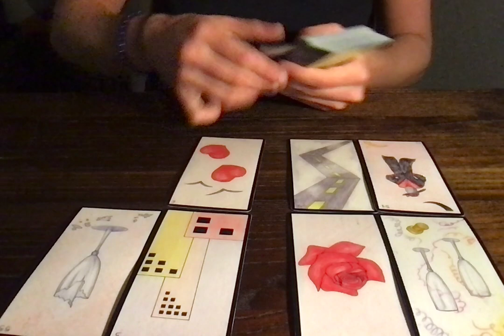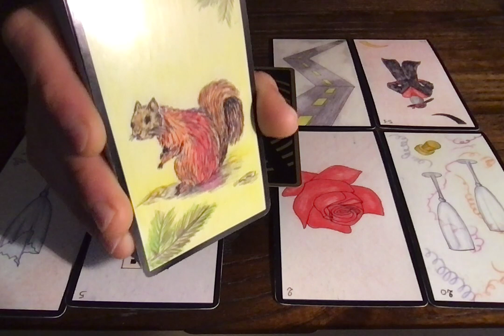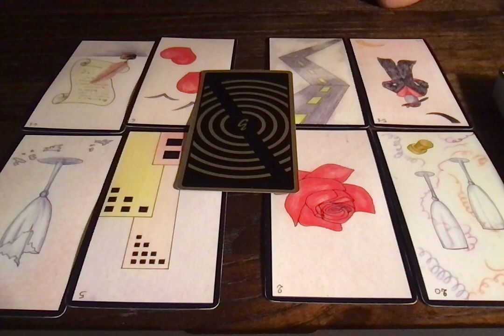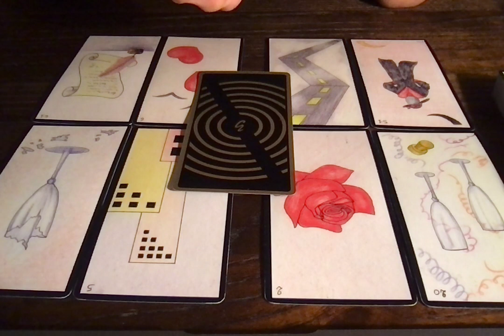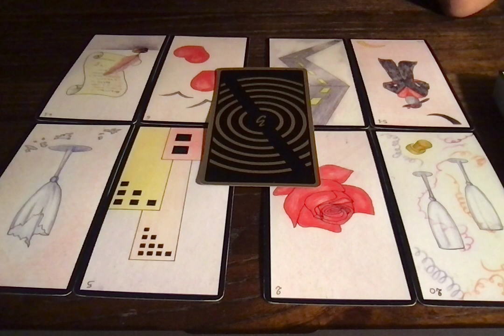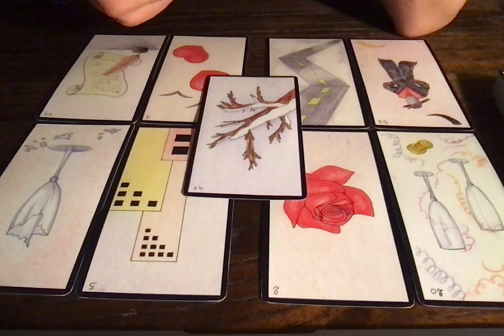SAGITTAIRE (2E QUINZAINE) 15-30 AVRIL